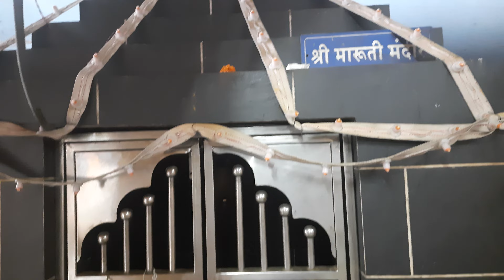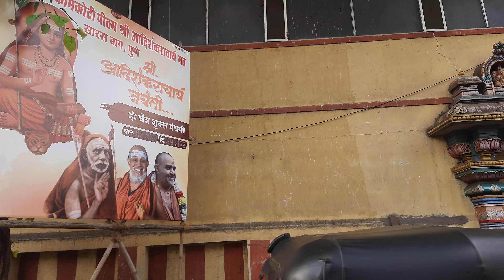Shree Khandoba Mandir Sarasbagh